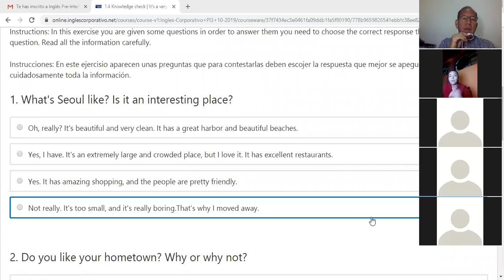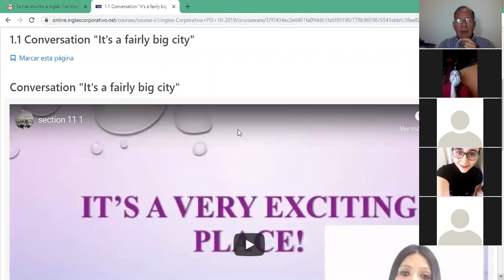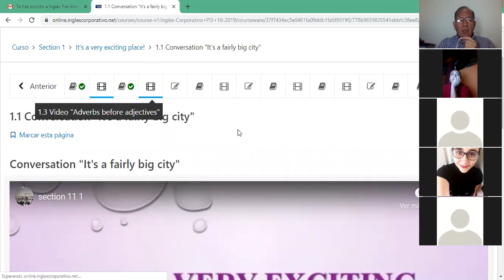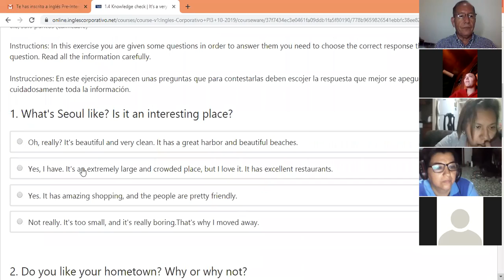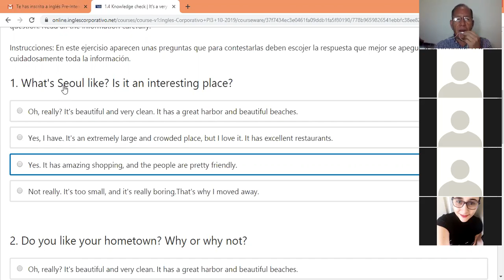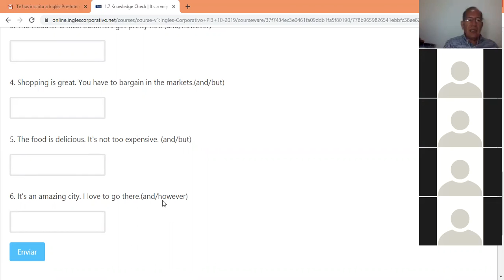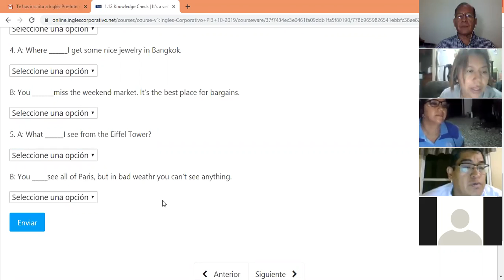Ingles Corporativo- Adverbs before Adjectives